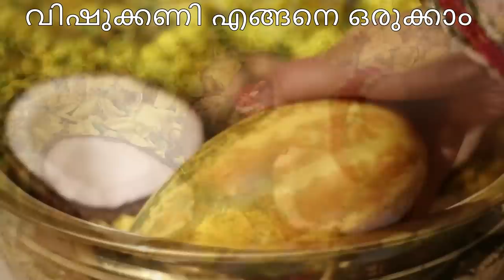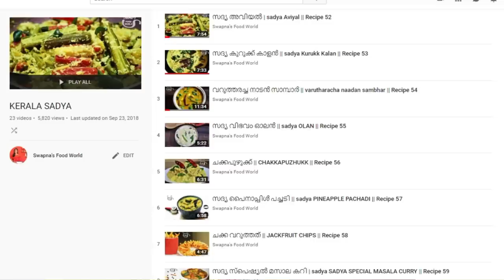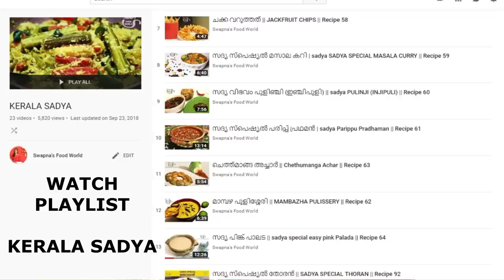വിഷുക്കണി എങ്ങനെ ഒരുക്കാം || How to arrange a traditional vishukkani || Malayali Youtuber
എങ്ങനെ ഒരു നല്ല വിഷുക്കണി ഒരുക്കാം എന്നും എന്തൊക്കെയാണ് ഓരോന്നിന്റെയും ആവശ്യങ്ങൾ എന്നും അത് വെക്കേണ്ട സ്ഥാനങ്ങളും ഈ വിഡിയോയോവിൽ പറയുന്നു ... ഇഷ്ടപെട്ടാൽ ഷെയർ ചെയ്യുക... This video explains how to arrange a traditional vishukkani... pls like and share